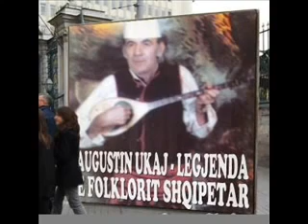Augustin Ukaj Nue Perlleshi 1 2